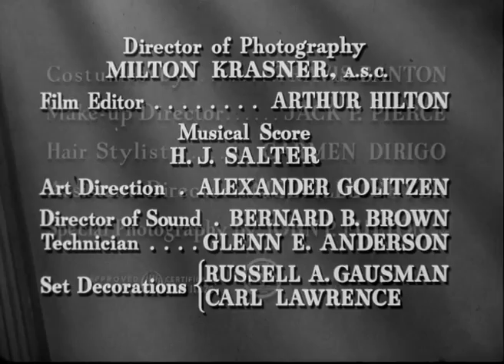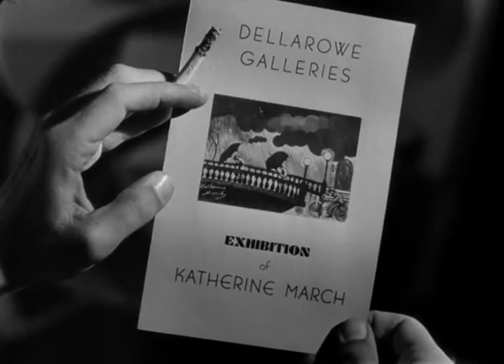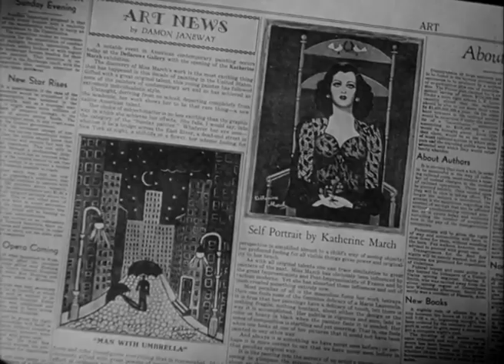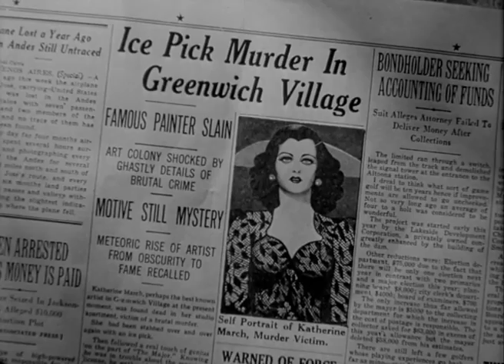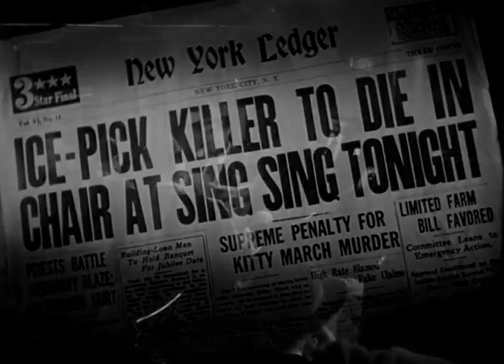Scarlet Street (1945)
When a man in mid-life crisis befriends a young woman, her venal fiancé persuades her to con him out of some of the fortune she thinks he has.

Writers: Georges de La Fouchardière (novel) (as Georges De La Fouchardiere), André Mouézy-Éon (novel) (as Mouezy-Eon)
Stars: Edward G. Robinson, Joan Bennett, Dan Duryea